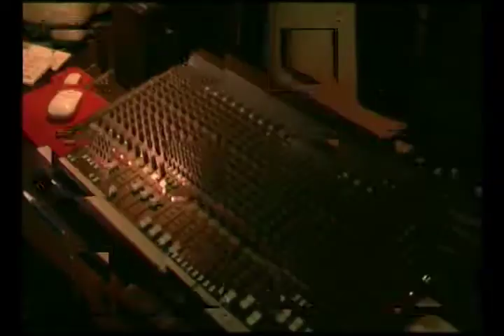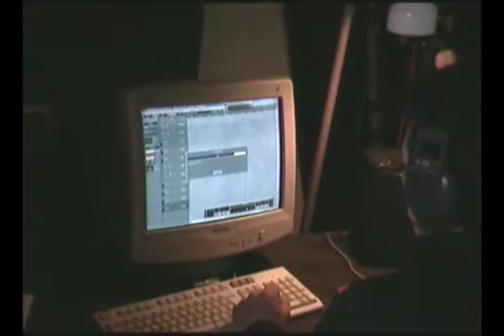Del Rock - Proyecto Expectrum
00:00 PRESENTACIÓN EN VIVO EN EL MERCADO DE LAS ARTES

Presentación en vivo de Del Rock (por aquel entonces llamada Expectrum), banda liderada por Roberto Duca, haciendo presentación de algunos temas de su primer disco.

Listado de temas:

01:18 "Rock, un pasado oscuro"
05:41 "Teatro ambulante"
10:40 "Desnudas sensaciones"
17:00 "Pandemonium" (introducción)
17:53 "Reflejo visual"

Músicos:

Roberto Duca: Voz
Martin Gerling: Guitarra
Faca Dornes: Bajo
Juanjo Desch: Teclado
Walter Suppes: Batería

22:22 BACKSTAGE EN ESTUDIO

Detrás de cámaras de la grabación del disco Expectrum en el Estudio Maxson.

Silvio Móiz: Guitarra acústica (músico invitado)

44:52 FOTOS

Fotos de la grabación del disco, con el tema "Sacrifícame".

Realización de video: Producciones Narsil (archivo 2006)

Coronel Suárez.